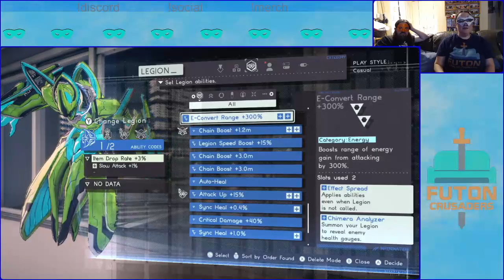Blind Run Astral Chain: PART 6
Missed a Video or looking for the next one?

RG    - Does not have a personal Twitch Account